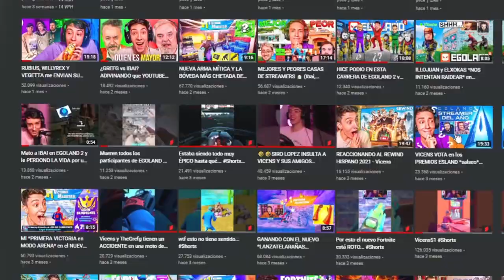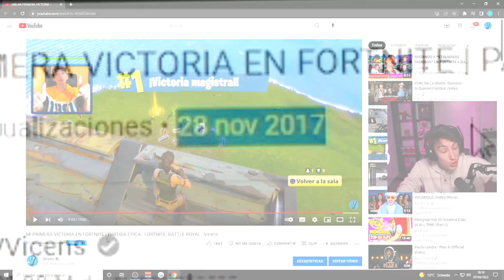REACCIONANDO a *MI PRIMERA VICTORIA* en FORTNITE *era muy malo*